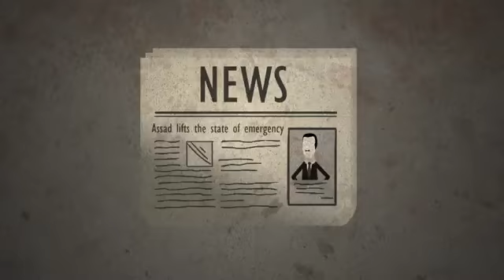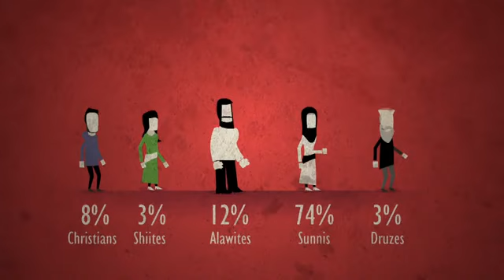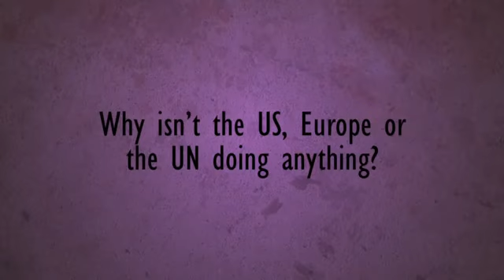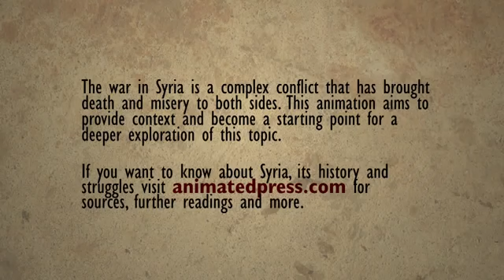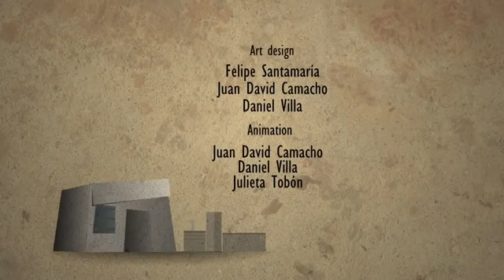The Syrian Conflict in five minutes